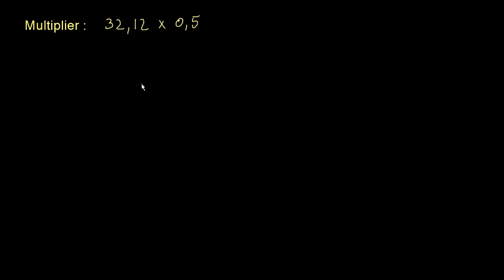Multiplier des décimaux - Exemple 3